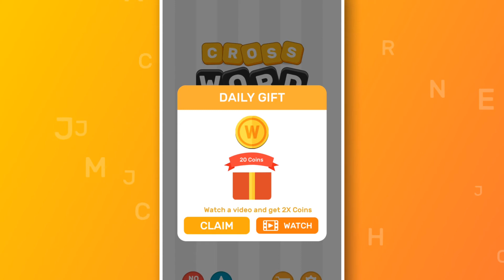Crossword Puzzles Game - Download For Android & IOS Apple Smartphones & Tablets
Download for iPhone & iPad :

Download Free and Easy to play crossword puzzle game for Android, You can also play it offline.

crossword puzzle free
crossword puzzle
crossword
crossword game
crossword puzzle games free
free online crossword puzzles
online crossword puzzles
wordcross
wordcross puzzle
wordcross offline
wordcross game
word search
offline word games
word games
word puzzles games
puzzle games
puzzles games free
puzzles
word puzzle
word puzzles games free
word puzzles games
word puzzle app
word puzzle crossword
word puzzle offline
daily puzzle
word scramble
crossword solver
crossword clue
crossword help
crossword puzzle maker
cryptic crossword
universal crossword
word finder crossword
crossword puzzle answers
usa today crossword
crossword heaven
guardian crossword
nyt crossword
new york times crossword
irish times crossword
latimes crossword corner
mirror crossword